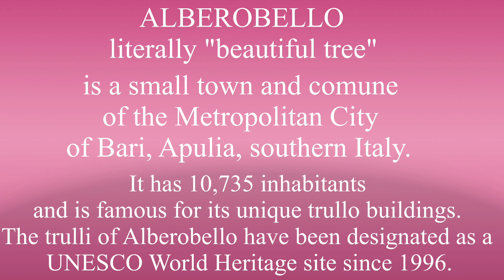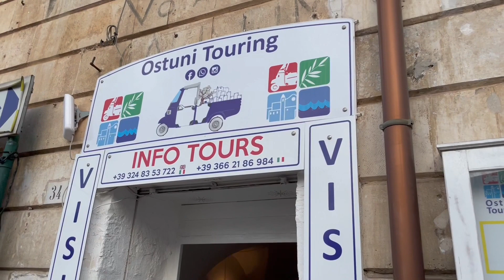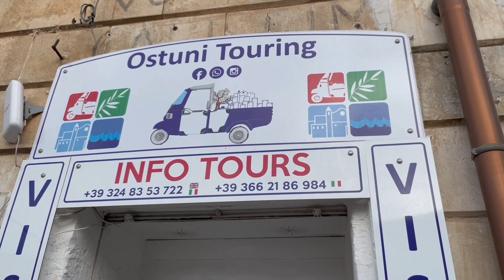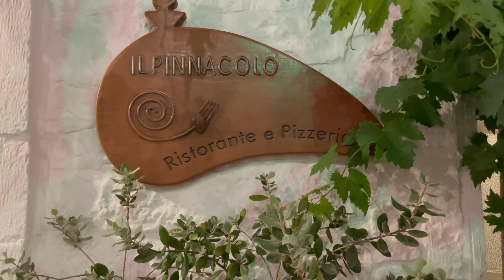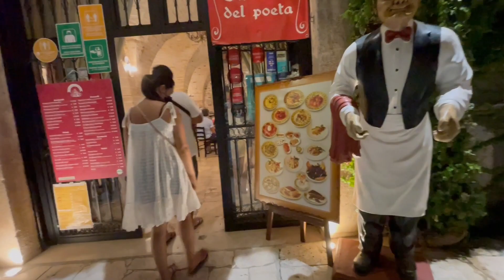Alberobello and Ostuni (trip to Puglia) letsexplore with us